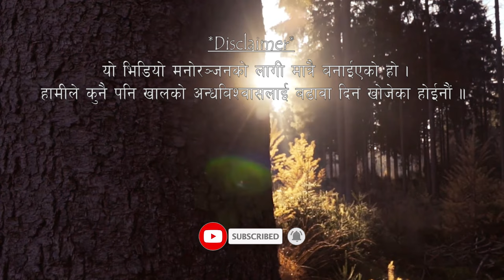NEPALI HORROR STORY | GANESH NAGAR KO DARALAGDO JUNGLE KO BATO | TRIKON TALES | SATYA GHATANA | EP85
Trikon Tales brings nepali horror stories, nepali ghost stories and nepali scary stories, every single week.

Big thanks to the website pixabay.com

Stories sent to our facebook page named "Trikon Tales" by:
- Sajan Shilpakar
- Riwaz Magar

Trikon Tales
Satya ghatana
Ban Jhakri
Ban Jhakri Jhakrini
Ban Jhakrini
Daralagdo Jhakri
Ban Jhakriko daralagdo katha
Darlagdo Katha
Tarsaune Katha
Satya Ghatana
Nepali Bhootko Katha
Murkatta
Murkatta ko katha
Pokhara
Satya ghatanaharu
tarsaune katha
Daralagdo tarsaune katha
Haunted House
Udayapur
Nepalgunj
Kathmandu
Kichkandi
Kichkanya
Madhesh
Chudel
Bardia
Bhadragol
nepali songs
nepali song
nepali movie
Military Ghost
Myanmar
Lalitpur
Syanja Waling
Syanja
Waling
Bhaktapur
Lalitpurko Kaacho Pichas
Chitwan
Gulmi
Resunga Jungle ko Bhoot
bhootko katha
Pichas
Bhoot Pret
Aatma
Nawalparasi
Mahottari
Pokhara
Birouta
Sikkim
Assaam
Kalo Chaaya
Simaldhap
Kalimpong
Sinamangal
kathmandu
Bhaktapur ko Bhoot
Butwal Ghost
Hetauda
Bhadkiyeko Aatma
Atripta Aatma
Lasi
Ganesh Nagar
Episode 85